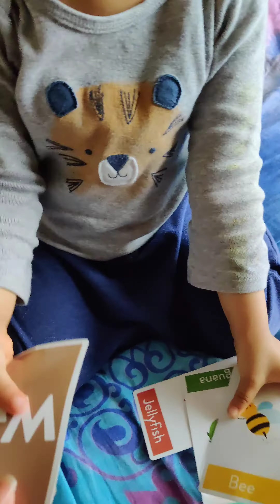How my 2 yr old learnt to speak & recognize letters